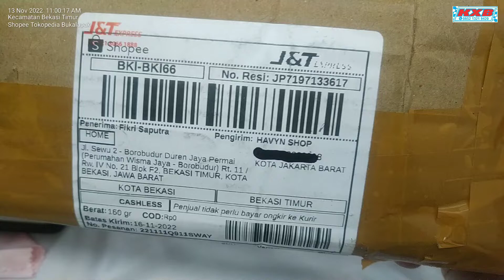Unboxing Pensil Jaman Dulu Sekolah = Pensil Ganti Ganti atau Pensil Susun atau Pensil Lantu Bensia